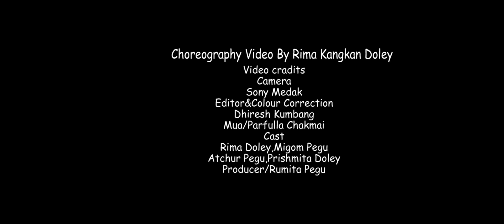Assames song Cover video/my life perejent 0tsur/rimakankan/Migom/prismita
Camera:Sony medak,cast:Rimakankang doley, migom pegu, prismita doley,new assames song okluye saport koribo jas ami kori saisu,singher:Aranyam dowarja @ meghali borokha